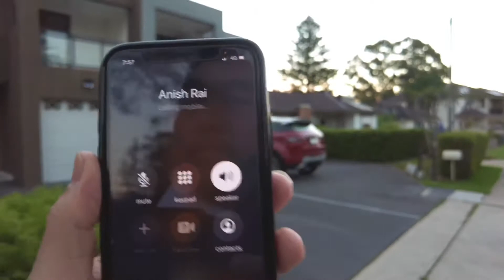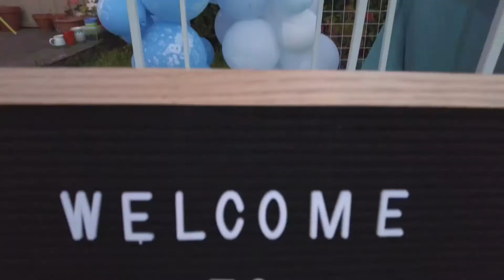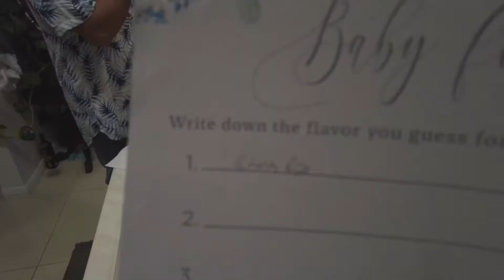Baby Shower Vlog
I have not been able to travel freely during this lockdown so couldn’t vlog lately. This time it’s good opportunity to vlog as we’ve organised baby shower to my friend couple who are expecting a baby boy.

Anxmu5 - Nepali Pan FT. Monish Niroula
Vocal: Arjun Katuwal
Sarangi : Manish Gandharva